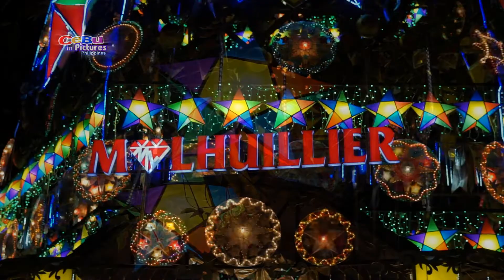THE 2021 CEBU FUENTE OSMEÑA GIANT CHRISTMAS TREE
The M Lhuillier Tree of Hope, Giant Christmas Tree shines in the heart of Fuente Osmeña Circle, as it was officially lighted on the night of December 1, 2021, to bring hope amid the pandemic.

2021 FSC Creatives and Productions
Cebu in Pictures

2021 Cebu in Pictures